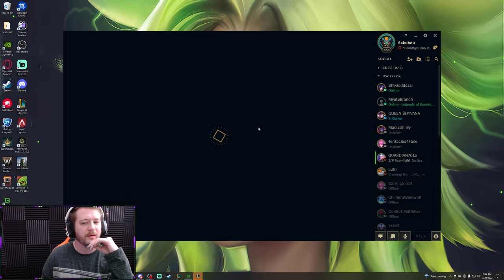Diamond Climb - Ashe - #2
to take part in videos, chat with the community, and more!